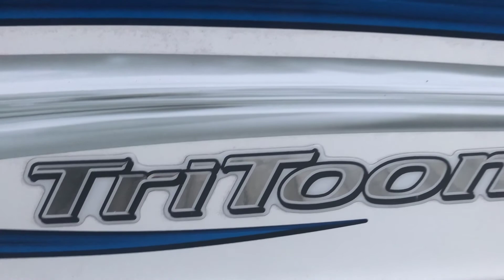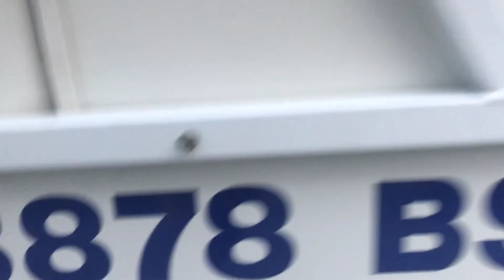Smith Mountain Lake Vlog *CRAZY FLIPS*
I record one of the most fun trips ive ever had.